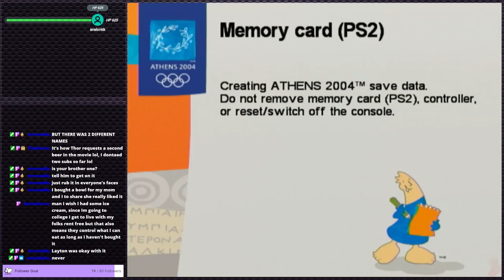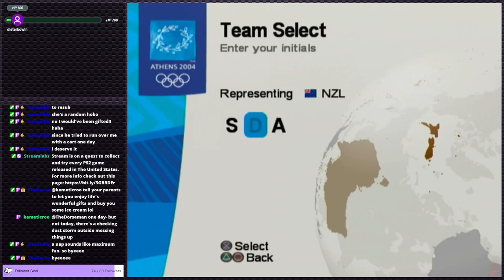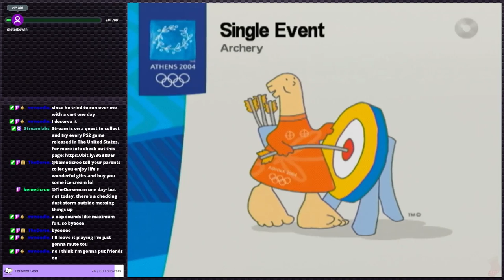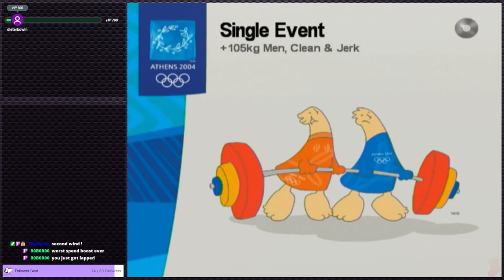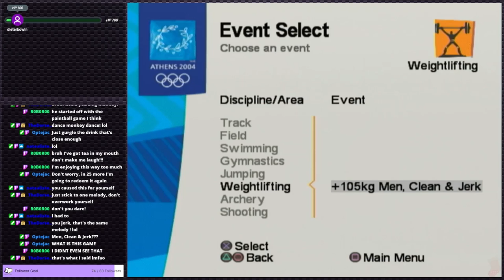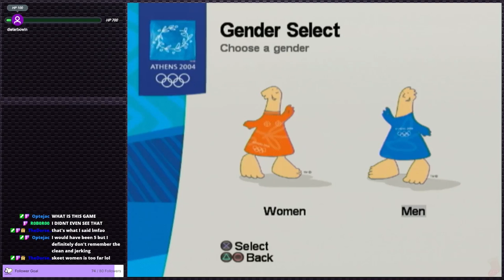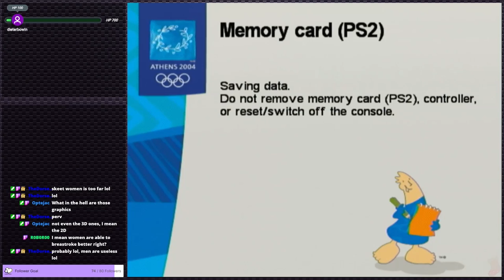Athens (2004) - This ain't no Mario/Sonic Olympics | PS2 Gauntlet #30 (Twitch VOD)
I wasn't expecting much from this game tbh, and it delivered just that. Not necessarily a bad one or anything, just not a lot of content for what would have been a full priced game at one time.